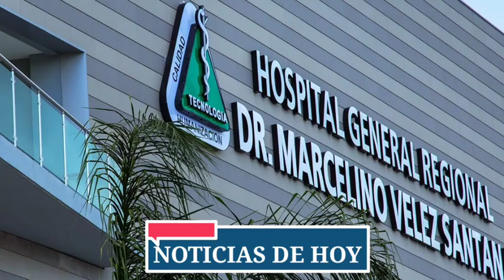De Último Minuto En La Noche De Hoy Martes 14